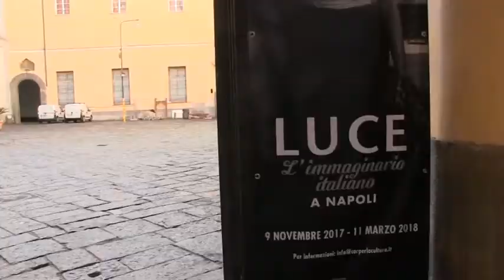La grande mostra “LUCE - L’immaginario italiano” arriva a Napoli